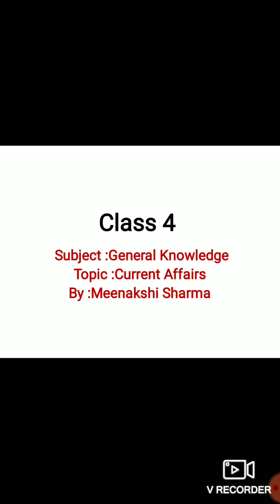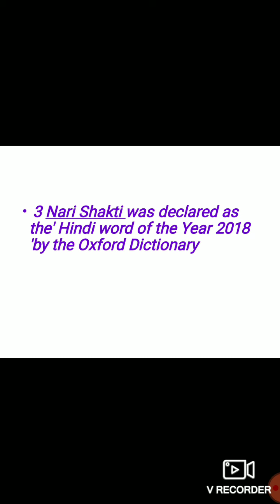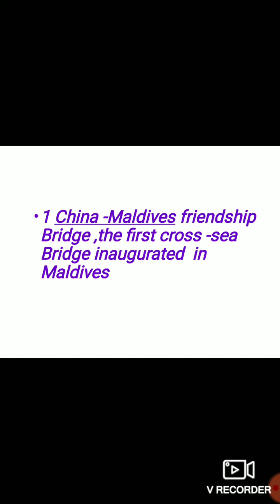General knowledge class 4 current affairs